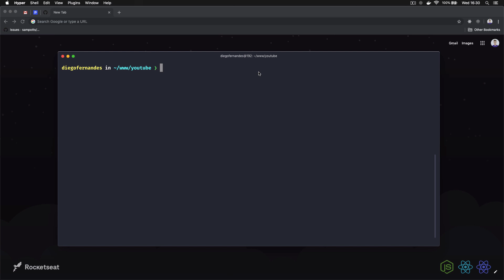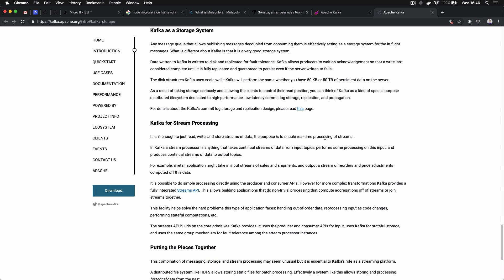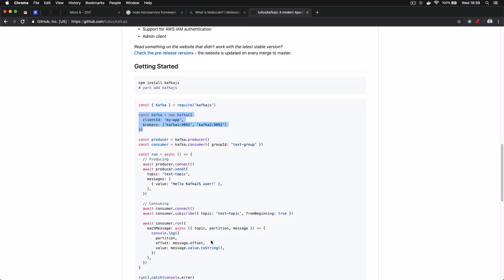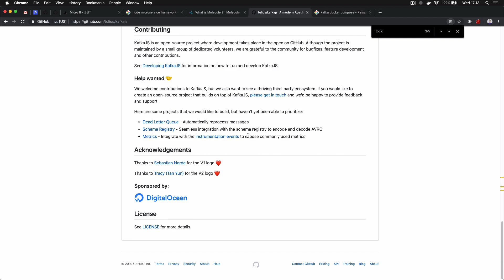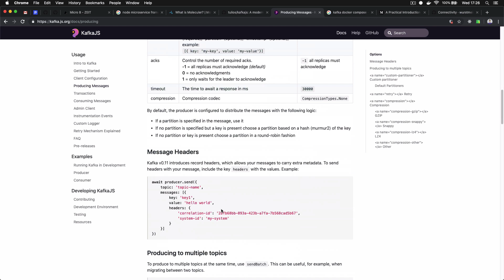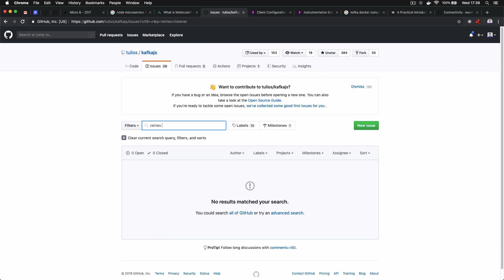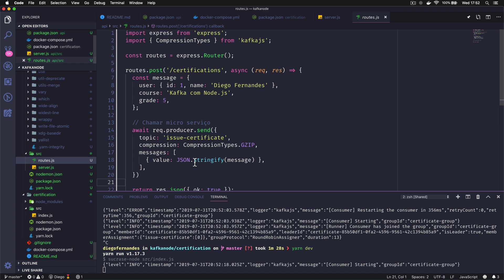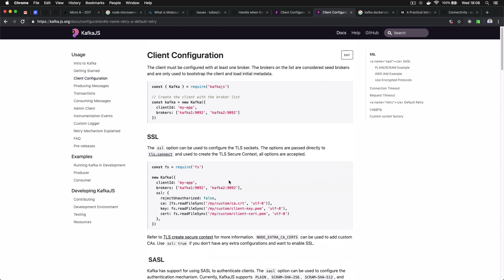Code Challenge: Micro-serviços com Node e Kafka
Faala dev!

Nesse Code Challenge eu e o Pellizzeti, desenvolvedor e DevOps aqui na Rocketseat, unimos o hype em cima de micro-serviços com nossa vontade de aprender mais sobre Apache Kafka e micro-serviços no Node.js.

Desenvolvemos uma aplicação do zero que utiliza o Kafka para transmitir e receber mensagens de um micro-serviço também com Node.js.

Vaaleu! 💜